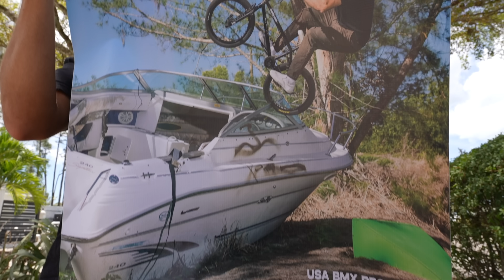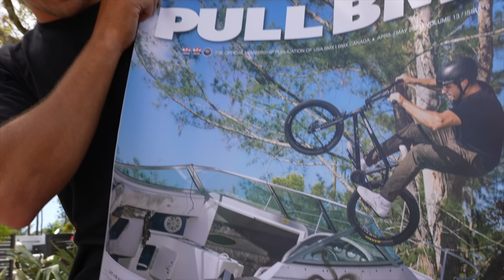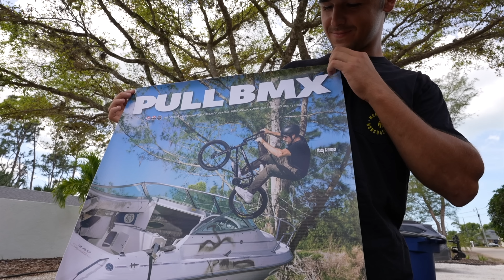I Can't Believe Matty Cranmer Got On The Cover Of The BIGGEST BMX Magazine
Big News! We start today's video out by surprising Matty Cranmer with his first ever magazine cover! He is going to be on the latest issue of the longest running current BMX magazine that gets sent out to over 50,000 riders! We also played a game of Deal Or No Deal at the skatepark in the pouring rain! It was hilarious and the rider with the most money at the end of the game gets to keep it!